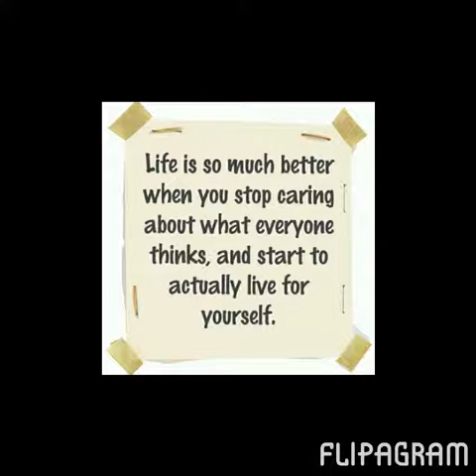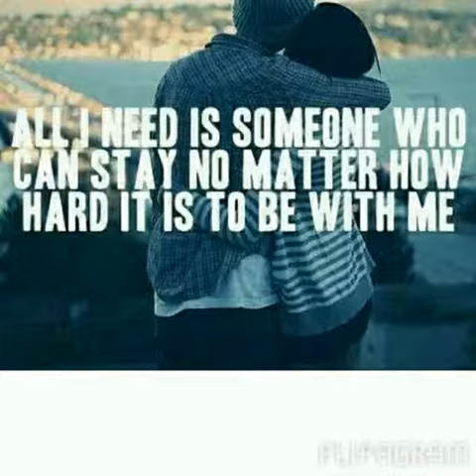Strings - taylorbonjovie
Song that i made using music maker jam